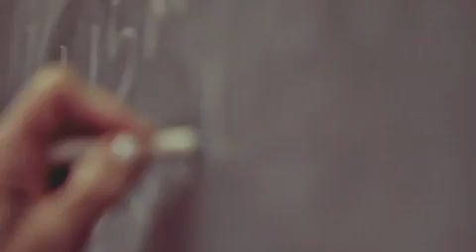Steve Cook's Big Man On Campus Training Program | Trailer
Get ready for the best class of your life. Steve Cook will teach you to lift, eat, supplement, succeed and grow. Learn how to build muscle; become the Big Man on Campus.

College is a place of learning and growth. The best students strive for academic, aesthetic and athletic development. The best students are hungry: They want to get smarter, stronger, brighter, bolder and bigger. Of course, even the best students need a solid place to start. Steve Cook's Big Man on Campus 12-Week College Trainer is that place.

Big Man on Campus is a unique 12-week fitness course. The weight room will be your classroom; Steve Cook will be your professor. He'll teach you the muscle-building basics—how to train, eat, supplement and grow. He'll help you schedule your workouts, juggle competing priorities and transform your physique. Become your best self; become the Big Man on Campus.